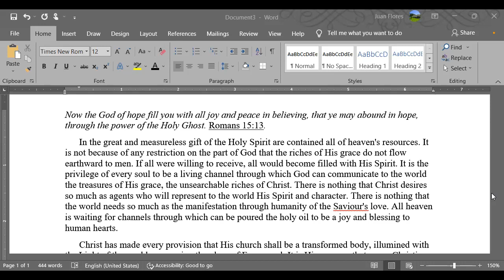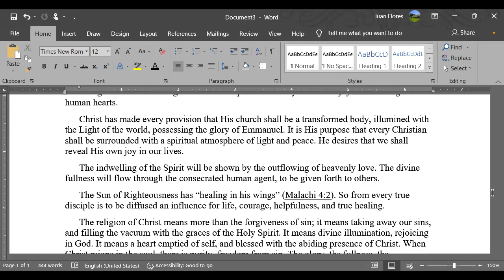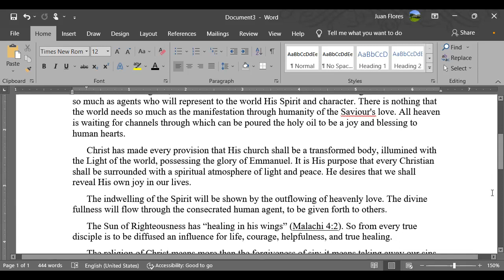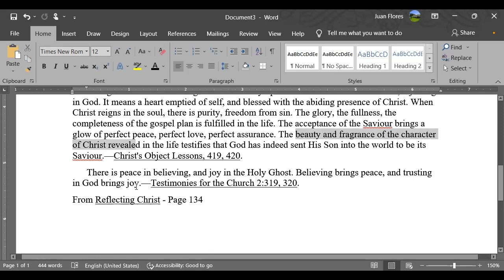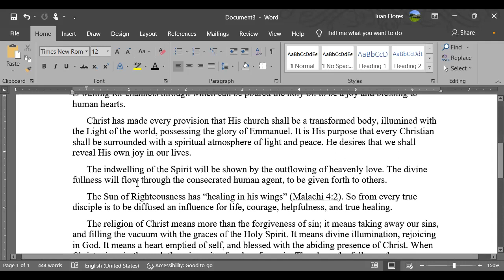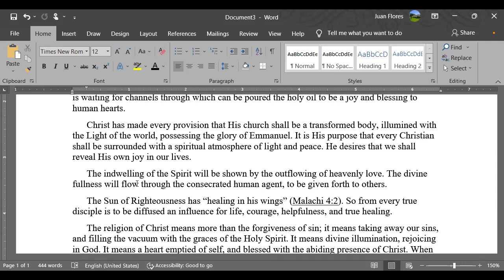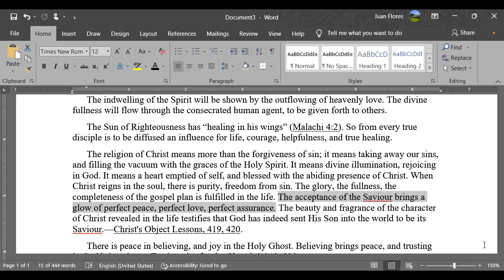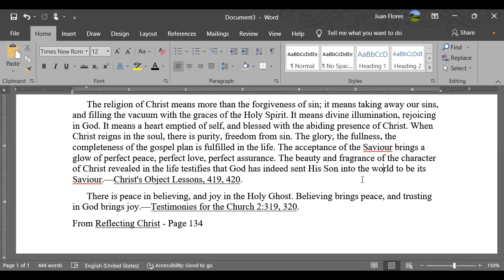Vespers 04/30/2022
Mary Flores